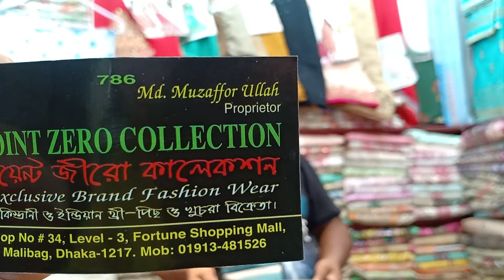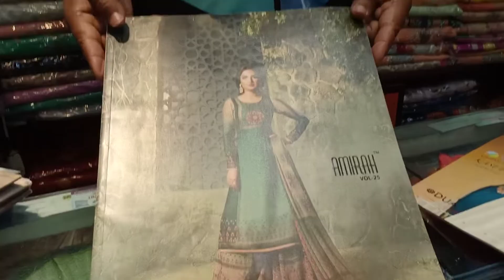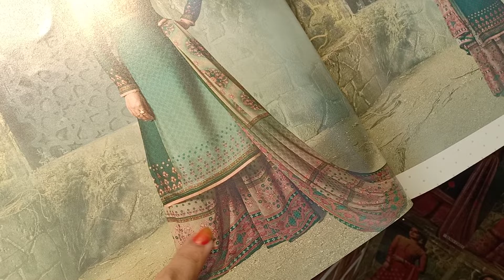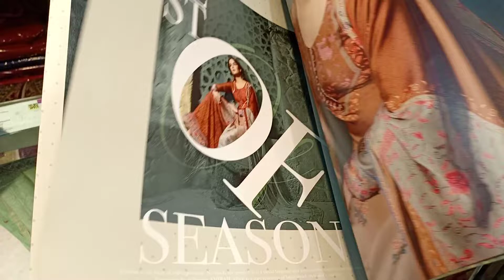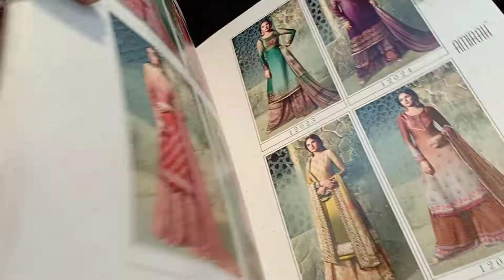Indian catalogue collection with price by point zero collection.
Shop name : Mommadiya Sharee Bitan
Propiter- MD Mobarok ullah
Fotune Shopping Mall
Shop #28 level #2
Opsite side of Mouchak Merket.
Malibag, Dhaka.
This shop has amazing collection for lehenga, banaras katan,soft silk,half silk,& cotton shares.
This shop has an online store.they done shopping to other cities as well.so, in case you are planning to start your online store or loking to buy stuff  at wholesale rate, then this shop your distination.

I love making shopping videos. I hope u enjoy them.